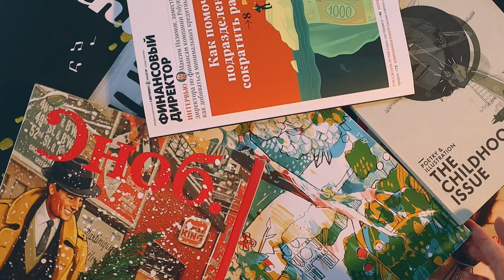Онлайн курс «Журнальная иллюстрация»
Самая желанная и востребованная работа для иллюстратора — сотрудничество с периодикой. Рисунки для обложек журналов и статей, разработка иллюстрированных приложений и картинок для дайджестов — все это реальные заказы, над которыми вы сможете работать после прохождения нашего онлайн курса «Журнальная иллюстрация»! Вы получите обширную базу знаний от профессионального журнального иллюстратора, Софьи Мироедовой. Вы узнаете всё о видах и форматах периодики, условиях работы и тонкостях общения с арт-директорами известных изданий.

Уровень: продолжающий
Лектор: Софья Мироедова
28 уроков, 3 часа
Доступ бессрочный!